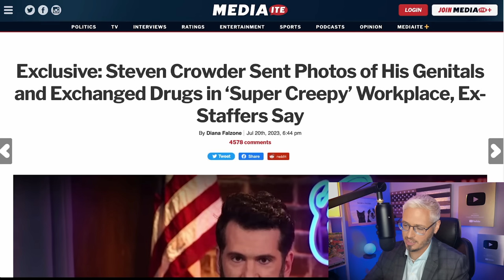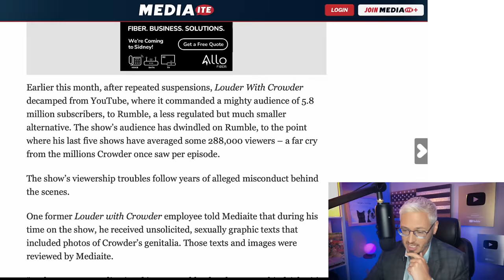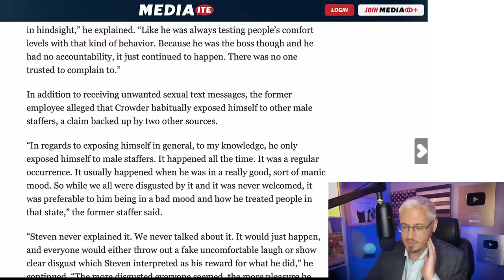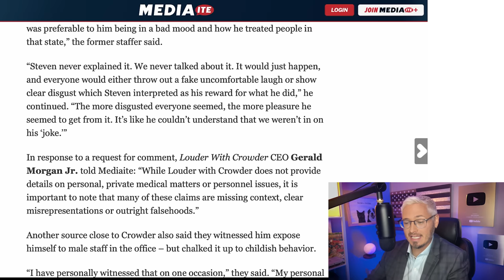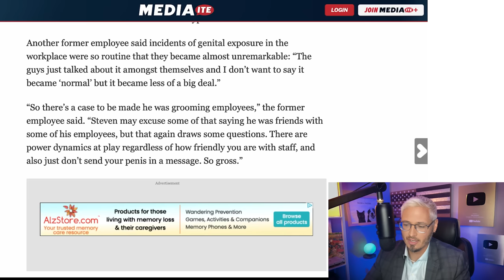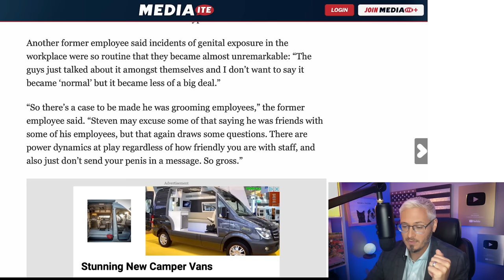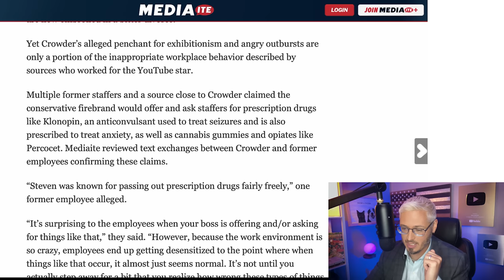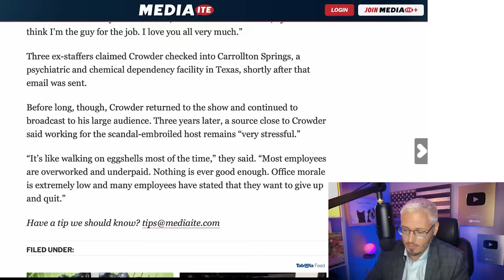STEVEN CROWDER IS F*CKED | The Kyle Kulinski Show